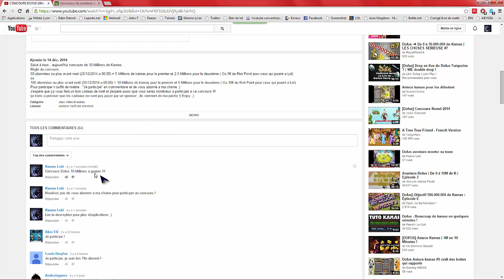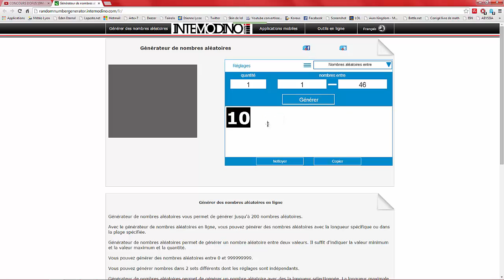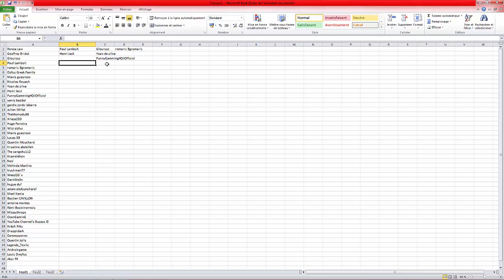Résultats du tirage au sort Concours noël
Merci à tous pour les 78 abonné(e)s et bon noël à tous ;)
Résultats du concours :
Deux gagnants , le premier : Paul Lamboit
                         le deuxième : Henri Jack